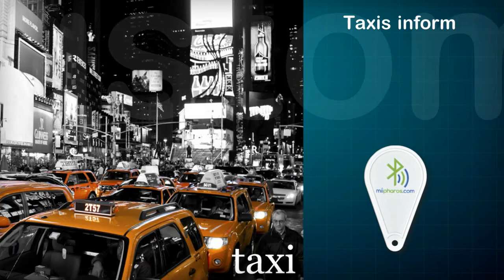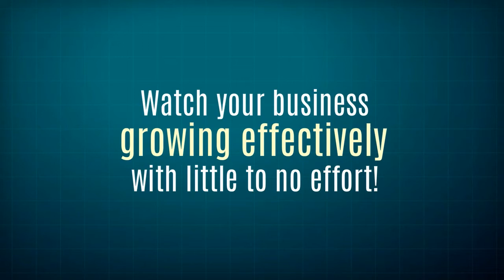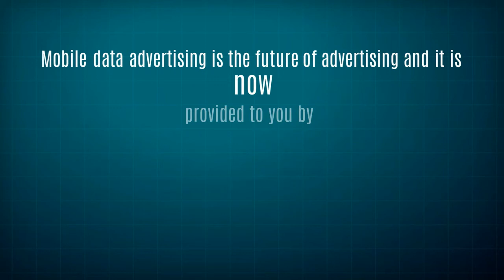miipharos video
miipharos is the future of promotion , using the latest ibeacon technology is ready to convers passing by people to customers. Experience the proximity technology now